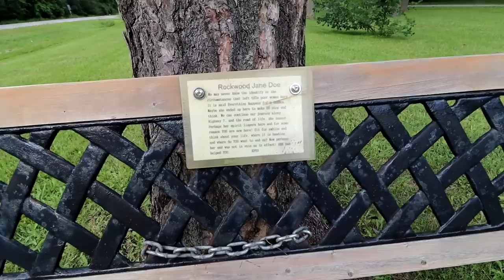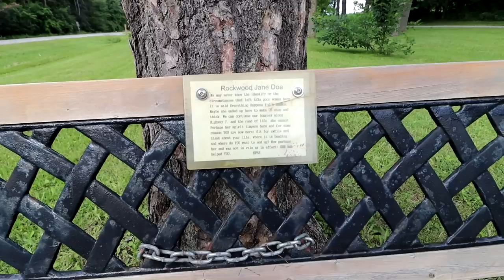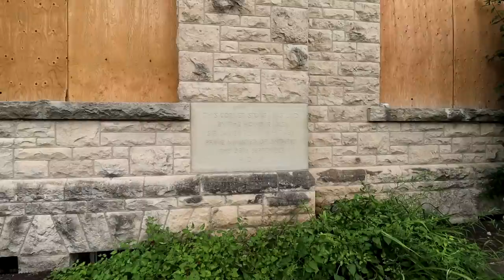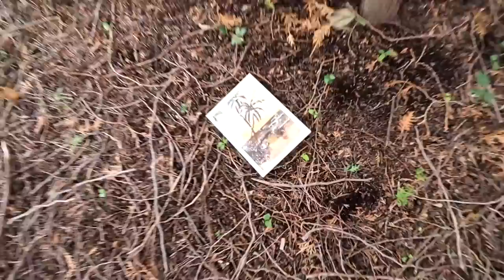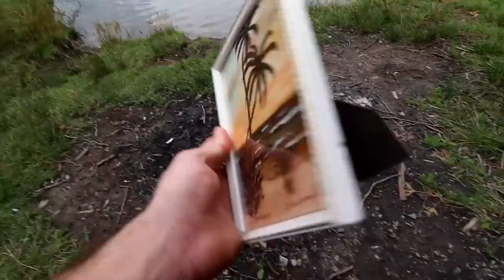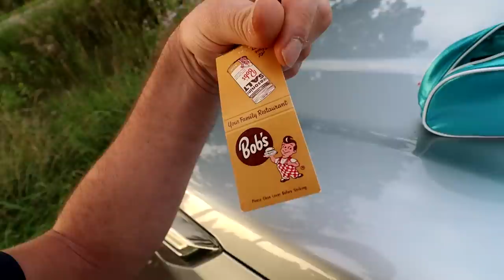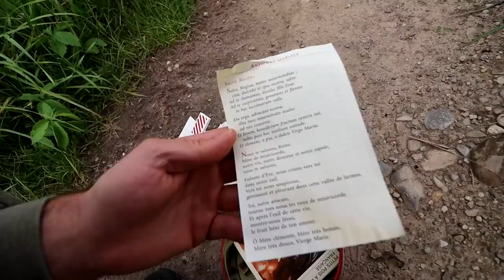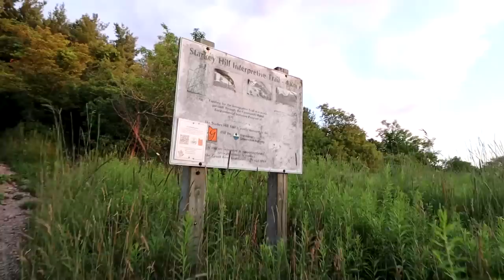(HUMAN REMAINS FOUND) HORRIFYING DISCOVERY MADE WHILE USING RANDONAUTICA